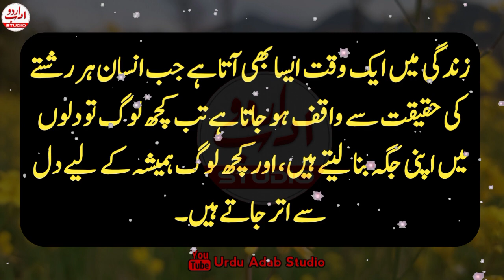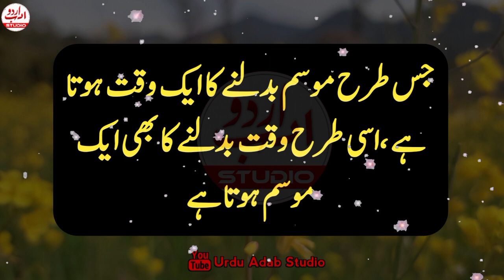Agr aurat 2 jaghon pr khamoshi akhtyar kr ly to mard|Quotes about life lessons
aurat quotes
urdu quotes
quotes in urdu
love quotes
hindi quotes
amazing quotes
aurat mard quotes
motivational quotes
aurat quotes in urdu
sad quotes,best quotes